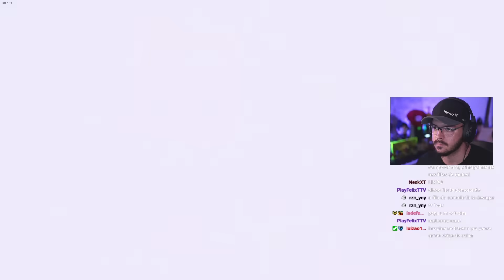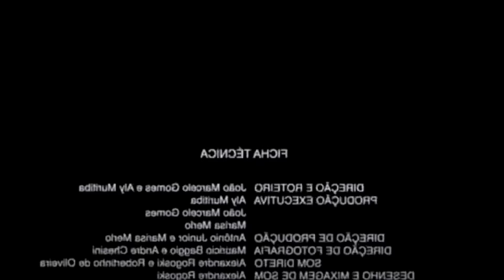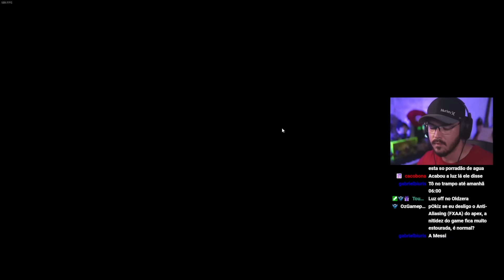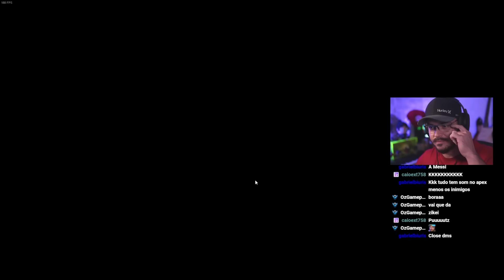Descobrimos um NOVO LOCAL, 8 kills em 1 minuto e um 20 BOMB de ESPADA?! | APEX LEGENDS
Mate mais, ganhe mais partidas e melhore no Apex com meu curso JOGUE COMO UM PRO, válido tanto pra PC, quanto pra consoles